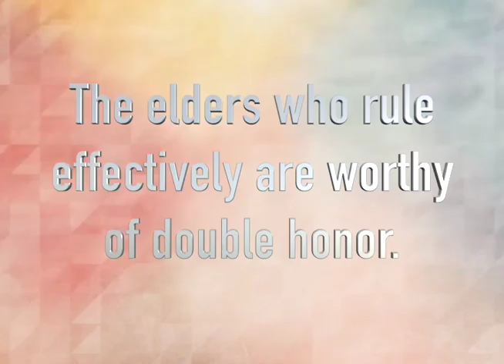Connection News May 8, 2016